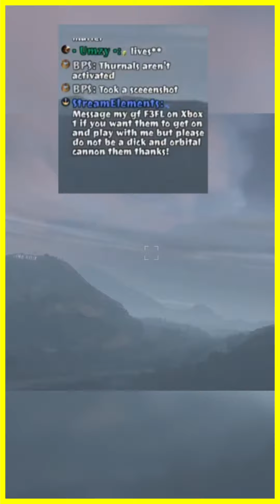Gta Online 2021